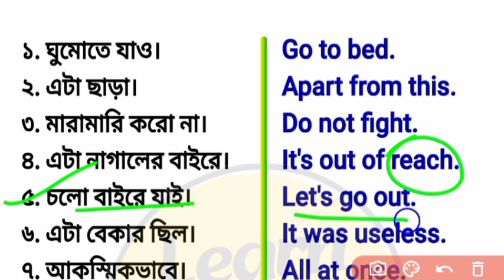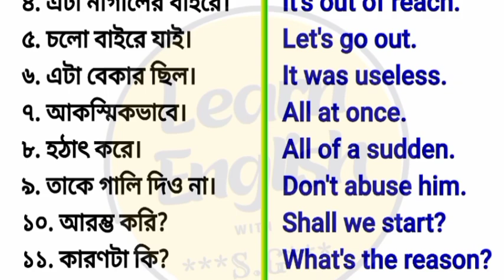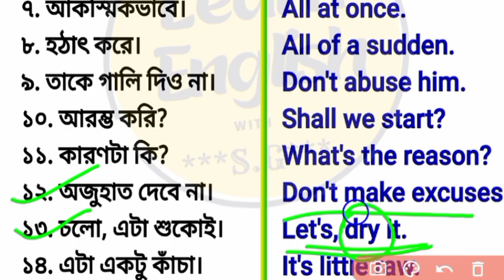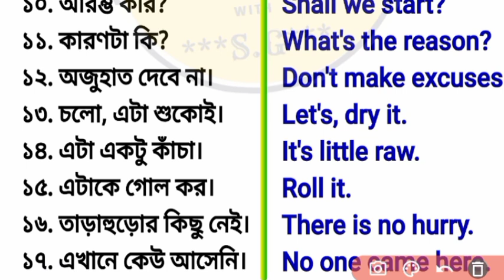প্রতিদিনের ব্যবহৃত কিছু গুরুত্বপূর্ণ বাক্য || Daily spoken English with pronunciation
প্রতিদিনের গুরুত্বপূর্ণ ইংরেজি বাক্যগুলো
daily use English phrases with pronunciation
new short English sentences
let's learn some new English sentences
spoken English